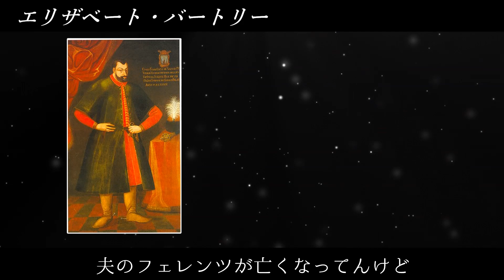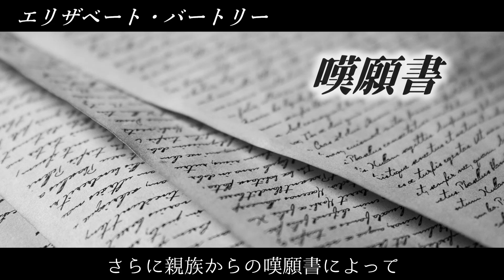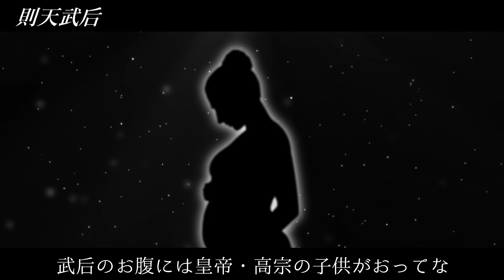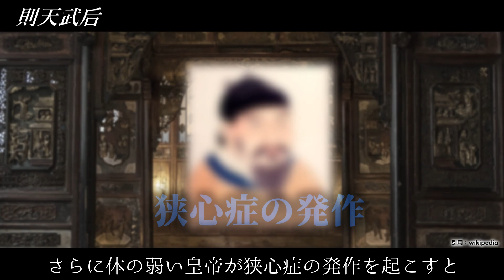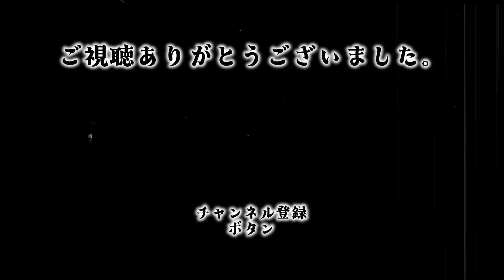残虐非道！世界の悪女三選【カトリーヌ・ド・メディチ/エリザベート・バートリー/則天武后】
まいど、呪いの人形キクコやで
今回は、己の欲望のためには一切の妥協なし！
残虐非道な三人の悪女のおはなしやで
・カトリーヌ・ド・メディチ
・エリザベート・バートリー
・則天武后
ぜひ見てなあ

00:00 オープニング
00:34 カトリーヌ・ド・メディチ
03:41 エリザベート・バートリー
07:39 則天武后
11:41 エンディング